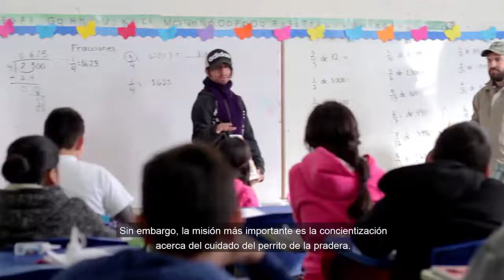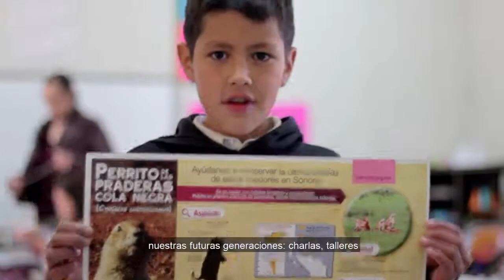PERRITOS DE LA PRADERA DE CANANEA, LA ÚLTIMA COLONIA EN SONORA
Cerca de la reserva Los Fresnos, en el predio Los Palmitos, se encuentra la última colonia de perritos de la pradera cola negra que existe en Sonora, unos simpáticos roedores que habitan en los pastizales del norte. En Naturalia nos encargamos de monitorear y proteger esta valiosísima colonia, para asegurar su supervivencia.

Los perritos de la pradera están en peligro de extinción, por eso tenemos el reto de conservarlos. ¿Nos ayudas a cumplir esta misión? Entra a y entérate de cómo puedes apoyar.